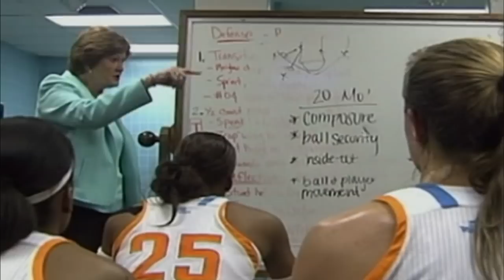For Legendary Coach Summitt, Next Opponent Is Dementia Diagnosis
Pat Summitt, the winningest coach in college basketball history, has been diagnosed with early onset Alzheimer's. Hari Sreenivasan talks to her son Tyler Summitt and The Washington Post's Sally Jenkins about how the coach is coping and staying focused on her team after 37 seasons leading the University of Tennessee's Lady Vols.